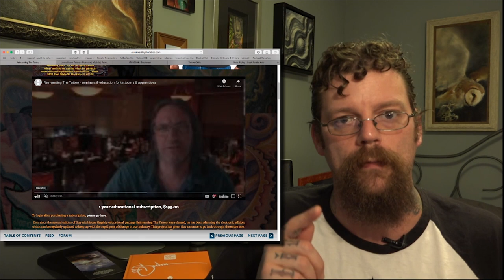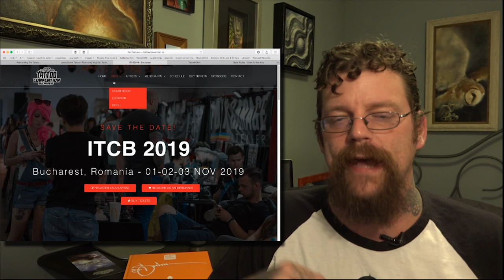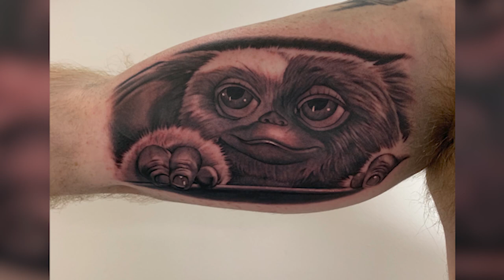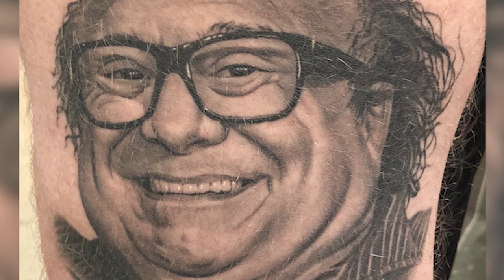Rocking the Black & Grey Tattoos worldwide - Bob Tyrrell on TattooNOW Full Interview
October 2019 - Interview with black and grey tattoo master Bob Tyrrell talks about tattooing in Los Angeles and Detroit, his solo drives back and forth, traveling the world to work and teach seminars at hundreds of conventions around the globe, his upcoming tattoo convention schedule (you can get tattooed by Bob!), his influences including Rick Baker and Exodus, meeting Robert Hernandez at the Tattoo the Earth shows, and the upcoming Bucharest Tattoo Convention.

Facebook.com/TattooNOWdotCom